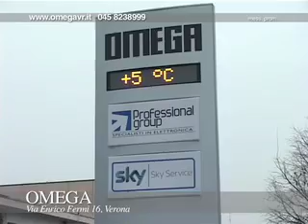Omega 2010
preview mess. prom.